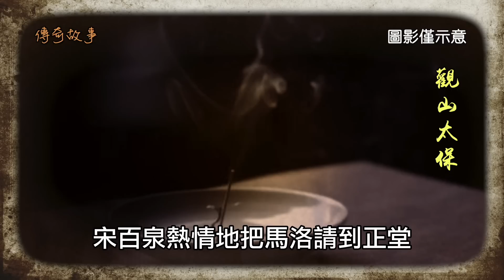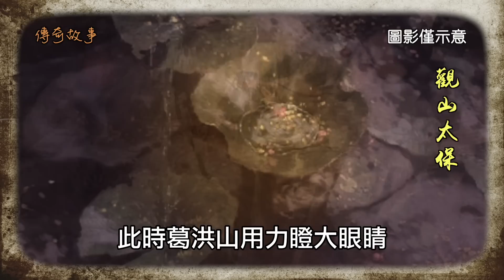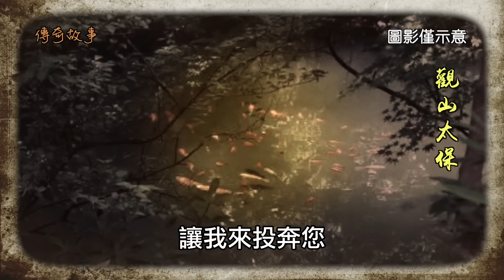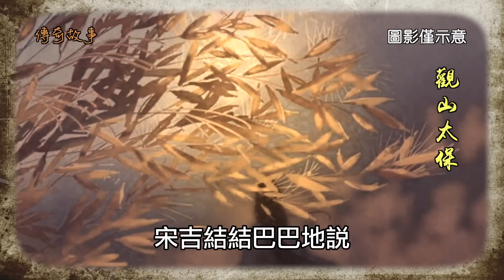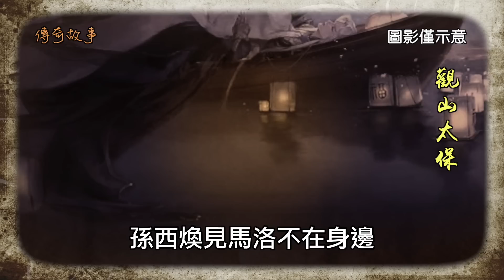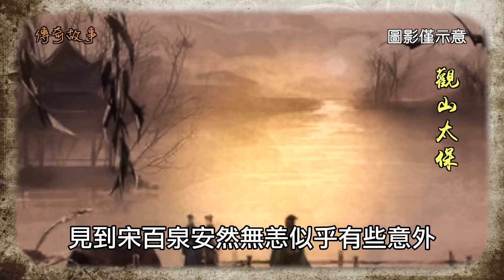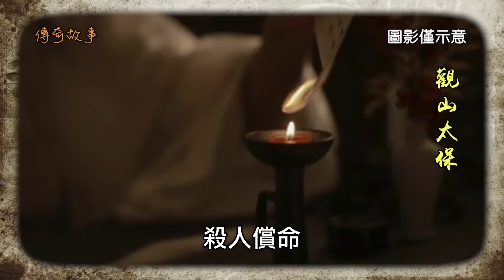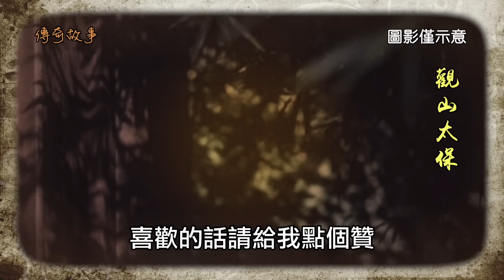傳奇故事：金雞莊的畫卷 / 觀山太保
明朝，保定府有個窮小子叫宋百泉，每日里靠在山上砍柴為生。傳聞，有一天宋百泉在山上砍柴時，看見一隻渾身金光閃閃的小公雞。這只金雞在前面跑，宋百泉就在後面追。金雞在樹木山石間鑽來鑽去，一路跑到山頂，鑽進了一個樹洞里不見了。宋百泉伸手進樹洞去左抓右掏，卻什麼也沒摸到。宋百泉不死心就在樹下挖，結果挖了足足三尺深。金雞沒找到，卻挖出一箱子金元寶來。這宋百泉靠著這一箱子金元寶起家，開始買地收租，進城裡開買賣店鋪，幾十年來生意越做越大，成了當地富甲一方的大財主。